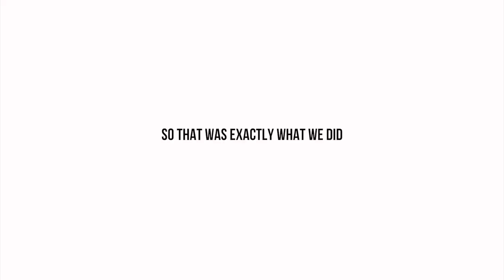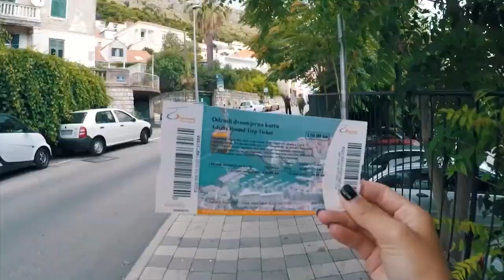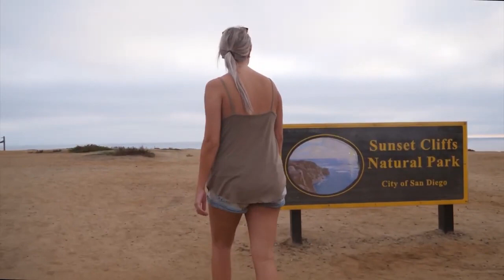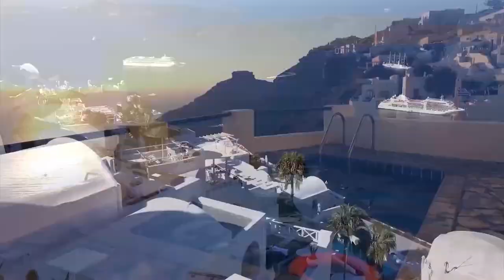Summer Music Mix 2021 🌴 Best Of Tropical Deep House Music Chill Out Mix By Tropical House